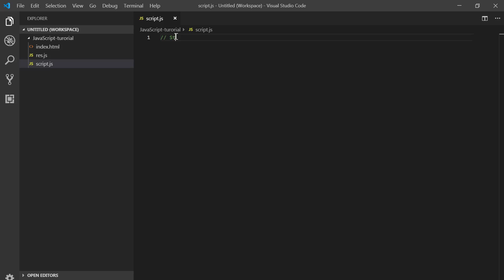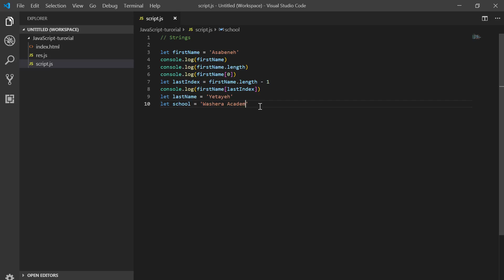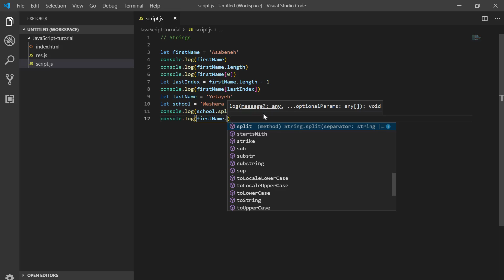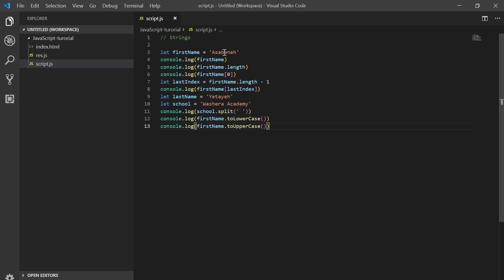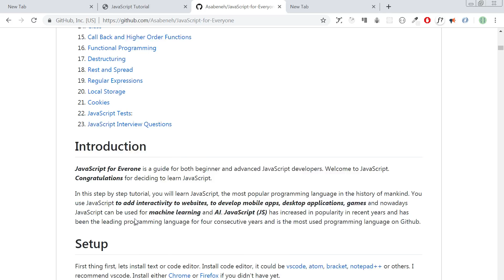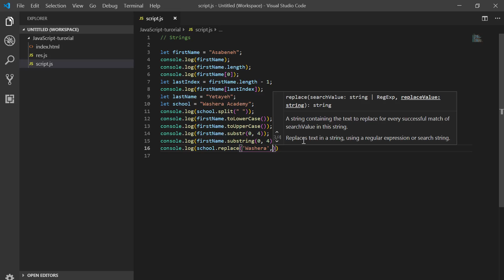JavaScript in Amharic-11-String methods